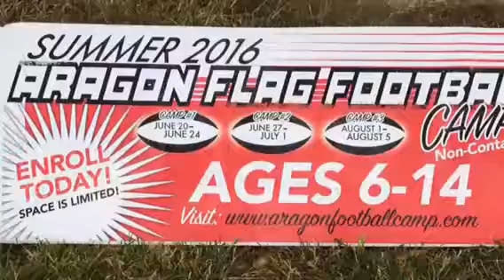Kids Play at Aragon Flag Football Camp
A one minute clip of kids engaging in fun activities at Aragon Football Camp. Sessions are open June 27-July 1, and August 1-5, 2016.